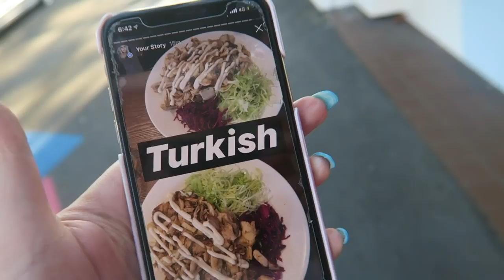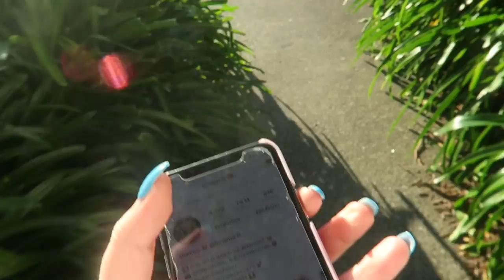BREAST IMPLANT CHAT 🍈🍈 Vlog 555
Shannon Harris
Palmerston North
NEW ZEALAND

CLOTHING & ACCESSORIES!

MAKEUP & BEAUTY!

VLOG STUFF!